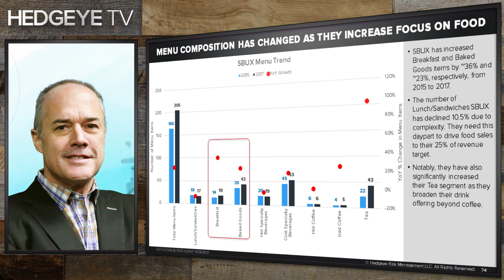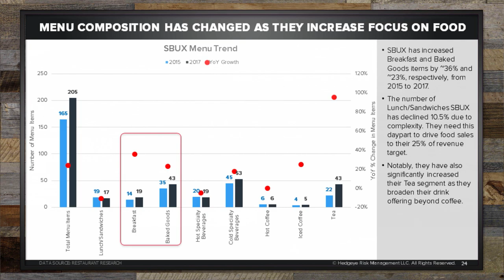Penney: This Growth Killer Is Hurting Starbucks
Outspoken Hedgeye Restaurants analyst Howard Penney has been The Bull on Starbucks (SBUX) over the years. But the veteran analyst says the coffee juggernaut has mistakenly moved away from what it does best. He has been recommending investors short the stock and says, “recovery is still a long way off, traffic is declining globally for the brand.”
For starters, Penney maintains that Starbucks is putting too much emphasis on food and complicating its menu. This has put the company in a bad position.
“Complexity kills growth and it’s a theme that I think about for every restaurant company that I like,” Penney explains in the clip above. “As Starbucks has raised the number of items on their menu, sales have slowed. That’s a problem.”
He points specifically to the rise in Starbucks’ breakfast food items and cold coffee items as negatives for the stock.